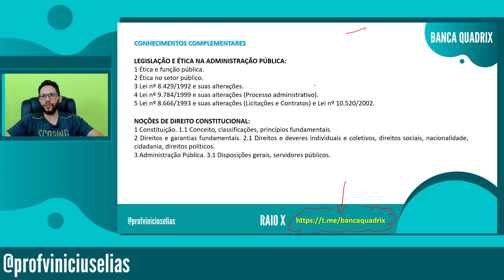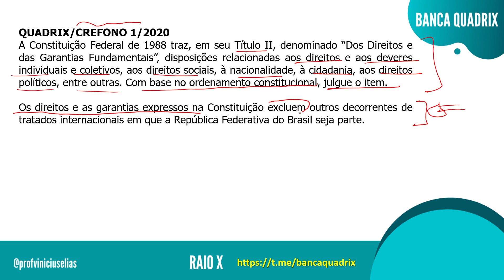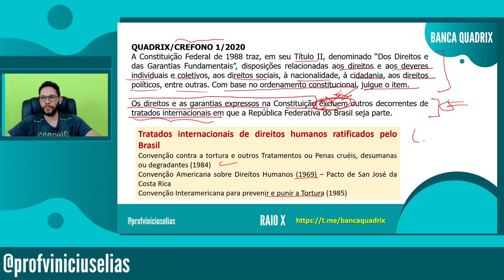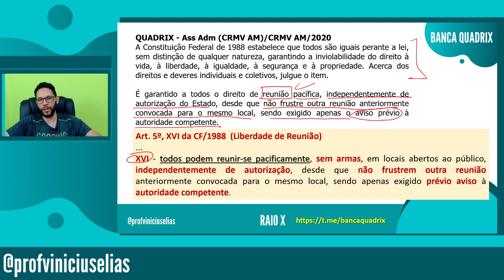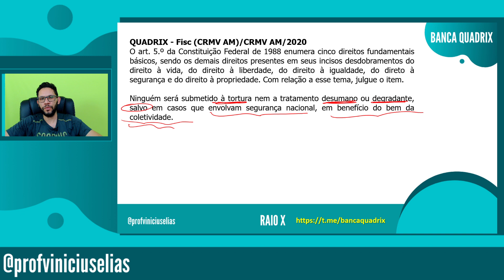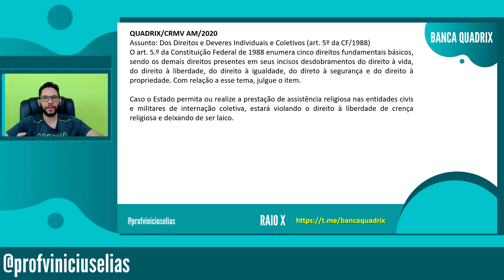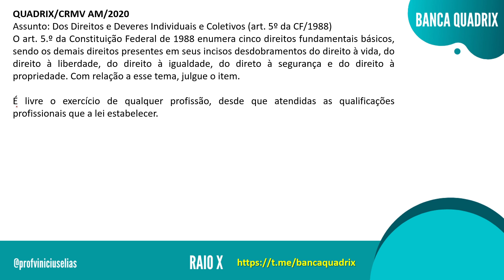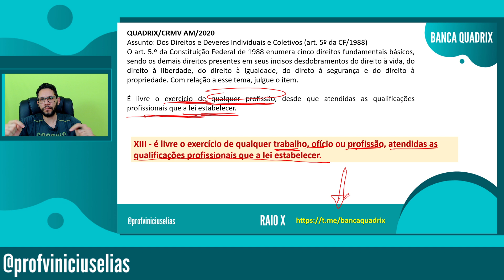NOÇÕES DE DIREITO CONSTITUCIONAL | ART.5º | BANCA QUADRIX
Neste vídeo, apresento algumas questões com temáticas importantes dentro do artigo 5º da CF88.